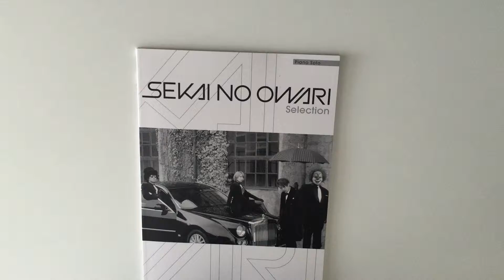SEKAI NO OWARI Selection Official Piano Collection For Intermediate Sheet Music